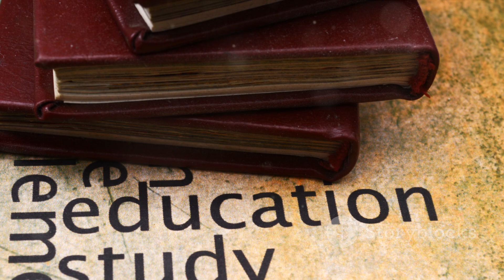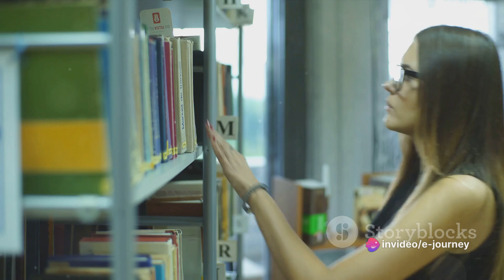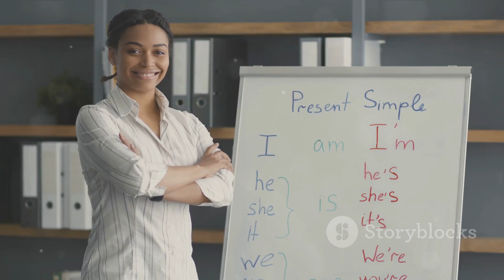Ace Your Studies: Push Through the Pain - How to Stay Motivated When Studies Get Tough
Eye on the Prize - Keeping Your Goals in Sight During Hard Times"
"Struggle Today, Triumph Tomorrow - Pushing Past Obstacles to Succeed"
"Sleep Is For The Weak...And Other Lies You Shouldn't Believe"
"The Secret Fuel for Success - How to Tap Into Your Motivation"
"What Motivation Is Really Made Of - Hints to Ignite Your Inner Drive"
"Success Doesn't Sleep - Early Morning Motivation For Students"
"You Got This! - Quick Daily Affirmations To Boost Your Confidence"
"Ace Your Exams! - Study Motivation From People Who Have Been There"
"The Comeback Story You Get to Write - Overcoming Setbacks in Your Studies"
"Charlie Brown or Superman? - Taking Control of Your Academic Destiny"

Feeling overwhelmed and losing motivation in your studies? In this motivational video, I share my best tips for pushing through those difficult times when your workload feels endless.

Drawing from my own experiences as a student, I discuss strategies like:

Breaking large tasks down into smaller, more manageable chunks
Rewarding yourself after completing key milestones
Recalling your deeper "why" and big-picture goals
Making time for self-care, even when you feel too busy
Tapping into support systems, like study groups and tutoring
Avoiding negative self-talk and imposter syndrome thoughts
I understand how hard it can be when assignments are piling up, exams are looming, and you feel burned out. But sticking with your studies in those tough moments will make all the difference in your success. This video provides motivation and mindset shifts to help you push through the pain and stay focused on your dreams. You've got this!